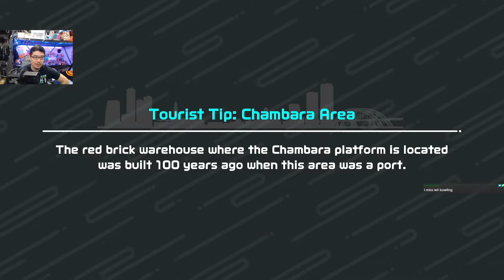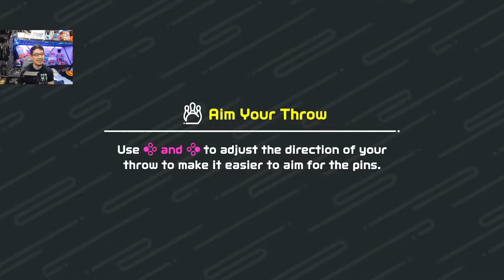Changing the Game Plan | Wii Go Online (Switch Sports Ep. 5)